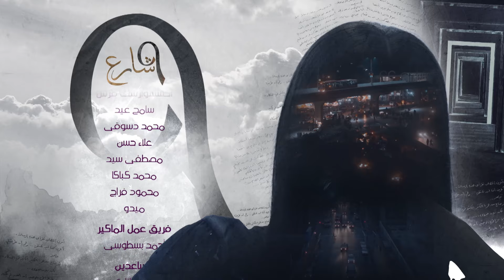حصريا الحلقه التاسعة والثلاثون مسلسل " شارع 9 " بطولة رانيا يوسف و محمود عبد المغني و ندال الشافعي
قصة المسلسل:
تدور قصته حول اختفاء ابنة رجل اعمال شهير، تقطن في شارع 9 بمنطقة المعادي ويقرر زوجها العودة من الخارج للبحث عنها ويكتشف انها قتلت في ظروف غامضة يشترك في احداثها مجموعة من سكان شارع9 ______________________
طاقم العمل
رانيا يوسف : بدور راجية عبد الظاهر
نضال الشافعي : بدور رأئف
محمود عبد المغني : بدور ناير
نرمين الفقي : بدور حسنة
سميرة صدقي : بدور والدة راجية
هدى الإتربي : بدور مريهان
أحمد سلامة : بدور عز الدين
ياسر علي ماهر: بدور ثابت - مستشار قانونى